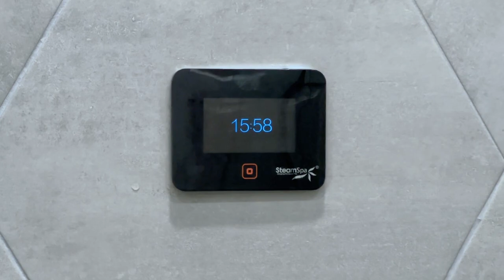5419 Tyler Park Ln, Katy, TX, 77494